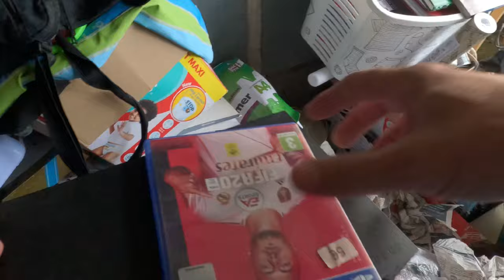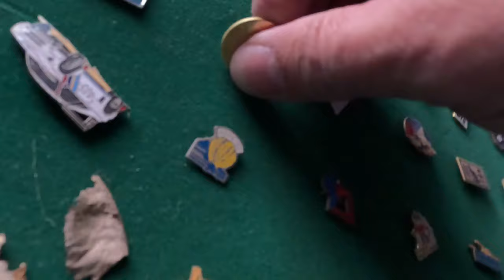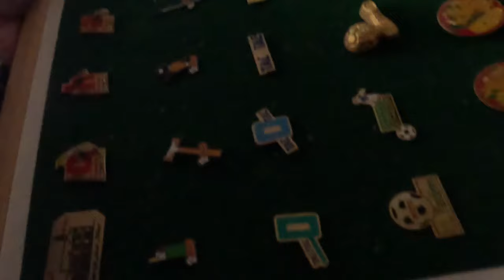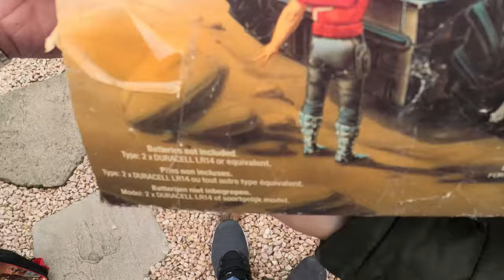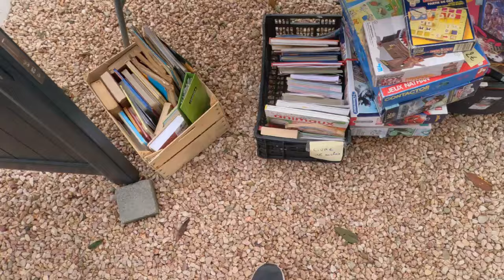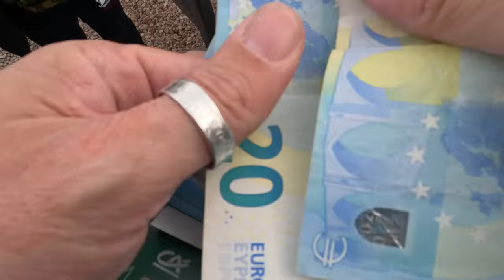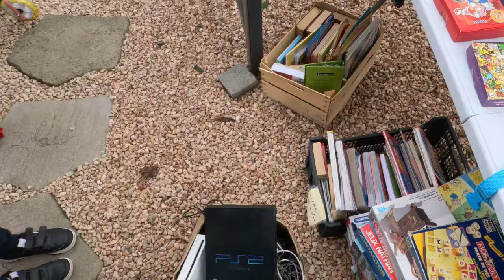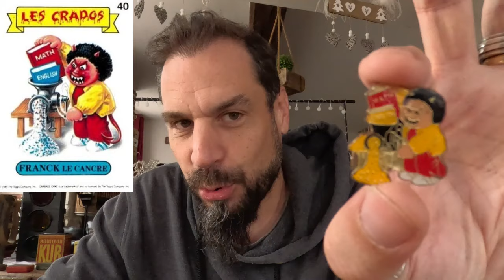VIDE GRENIER LIVE : 1 SEUL STAND SUFFIT !!!!